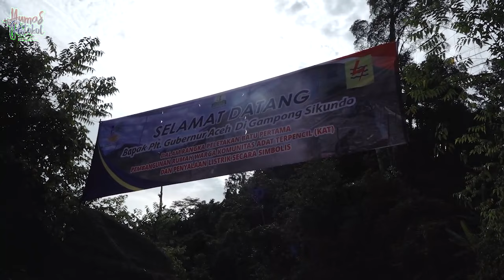Plt Gubernur Lakukan Peletakan Batu Pertama Pembangunan Rumah KAT Sikundo